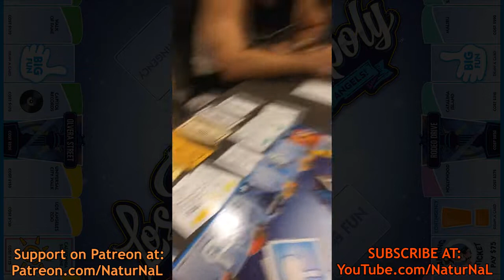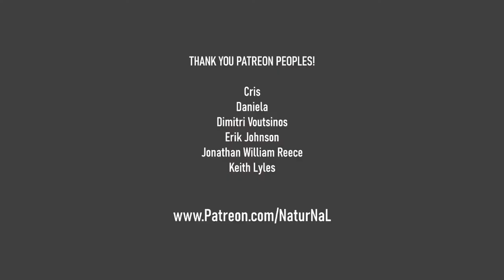Game Night: "Los Angeles-Opoly" - [Nate's Sidequest VLOG]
A couple of NaturNaL Knights get together for a classic game of Monopoly... but Los Angeles style! Who will come out on top at the end of...LOS ANGELES-OPOLY!!
Players: Allyson, Daniela, Dimitri, Jay, Nate